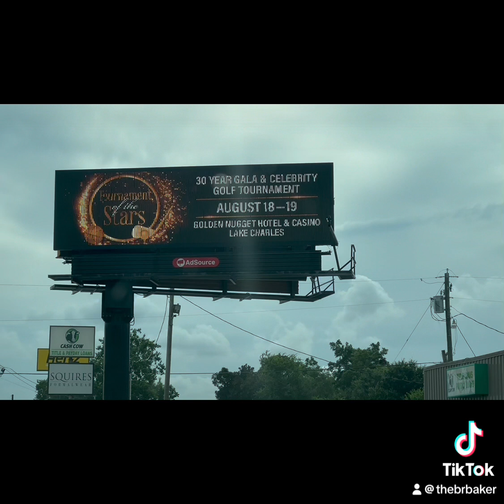Tournament of the Stars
Gala | Stars | Benefits | Design | Custom